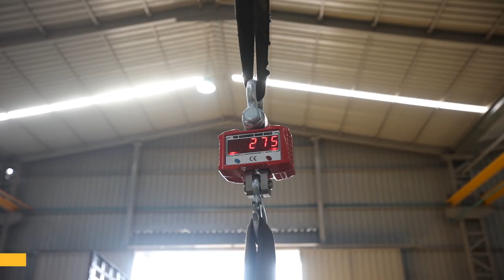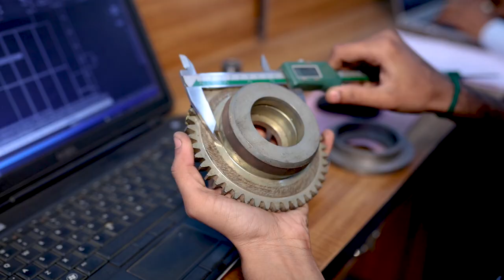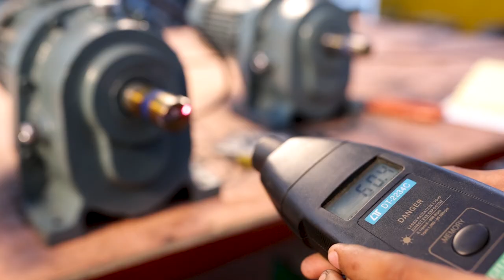Top Crane System Pvt. Ltd. Rajkot | Corporate Video (9327964875/6354011480)